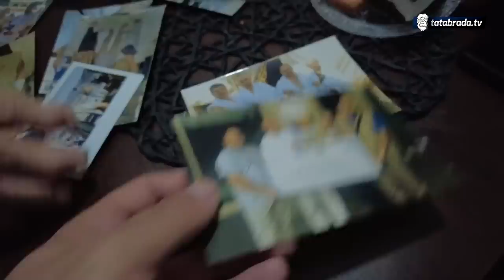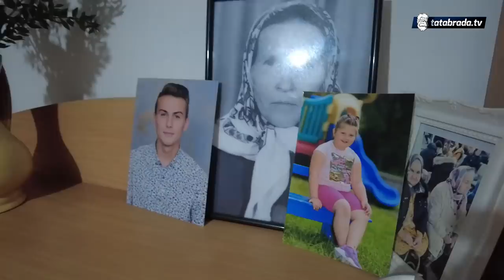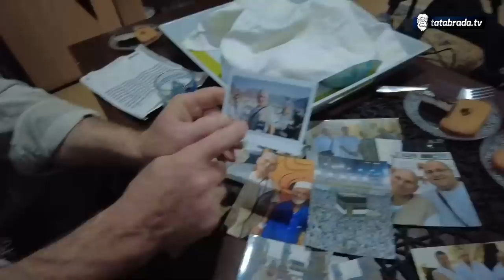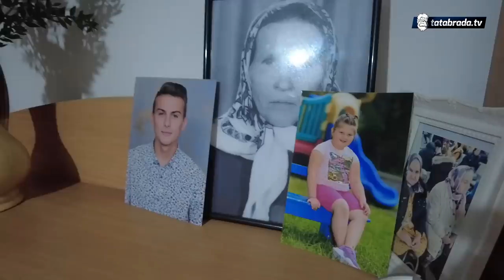"Sa ovom biljkom smo kuće napravili i djecu odhranili!"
Do ove današnje priče smo upućeni od strane Zulfine sestrične koja je izrazila želju da ga obiđem ne bi li napravili priču koja će ostati za sve generacije porodice Mustafić. Zulfu smo pronašli u svome naselju Polje kod Srebrenika gdje su nas ugostili on i njegova hanuma, a uprkos lošem i kišnom vremenu obišli smo malo i Zulfine štale, krave i kobilu sa kojom, iako je u 8. deceniji svog života i iako njemu ne treba više novca od onog što ima, on još uvijek vrijedno ore mnoge njive i zemlje ljudi koji ga zovnu na dnevnicu.

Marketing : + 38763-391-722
ĆEHAJE B.B,
Srebrenik 75350